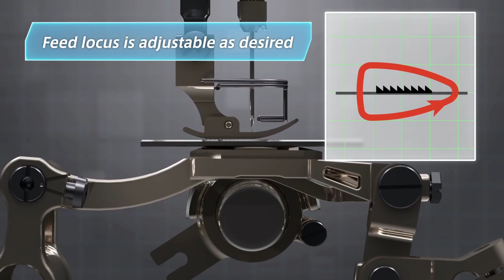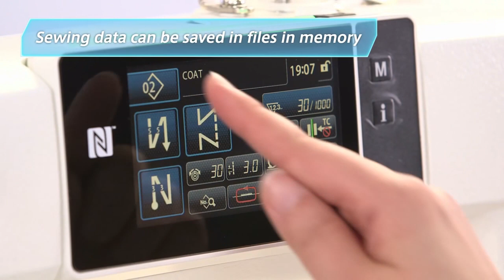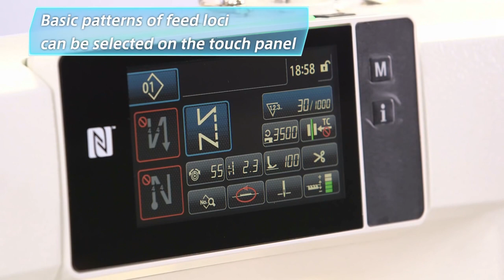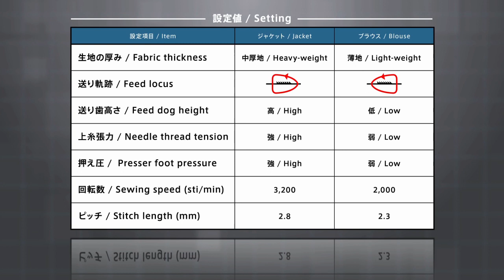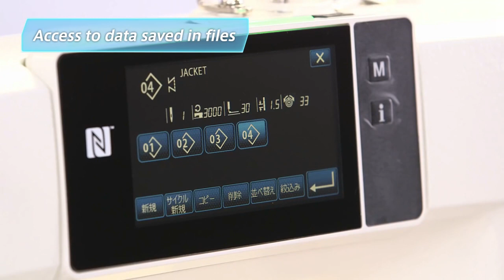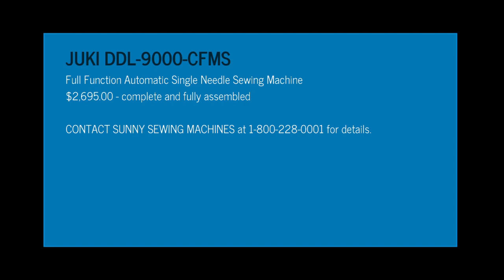JUKI DDL-9000C Full Function Full Automatic Single Needle Lockstitch Machine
The very latest in sewing precision and technology, the JUKI DDL-9000C series lockstitch machine is now available from Sunny Sewing Machines.